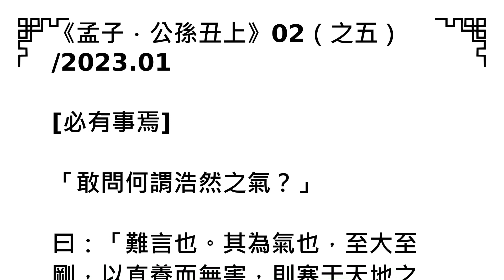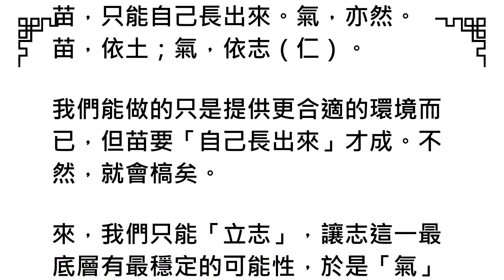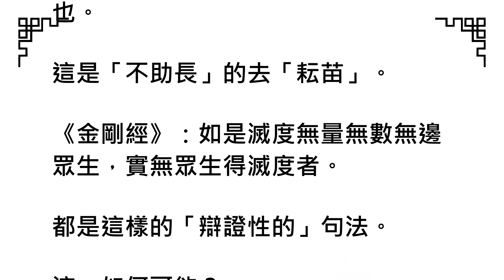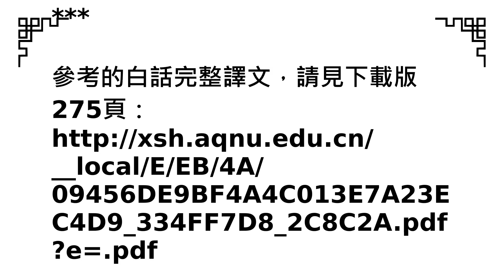《孟子．公孫丑上》02（之五）/2023.01[必有事焉]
《孟子．公孫丑上》02（之五）
/2023.01

[必有事焉]

「敢問何謂浩然之氣？」

曰：「難言也。其為氣也，至大至剛，以直養而無害，則塞于天地之閒。其為氣也，配義與道；無是，餒也。是集義所生者，非義襲而取之也。行有不慊於心，則餒矣。我故曰，告子未嘗知義，以其外之也。必有事焉而勿正，心勿忘，勿助長也。無若宋人然：宋人有閔其苗之不長而揠之者，芒芒然歸。謂其人曰：『今日病矣，予助苗長矣。』其子趨而往視之，苗則槁矣。天下之不助苗長者寡矣。以為無益而舍之者，不耘苗者也；助之長者，揠苗者也。非徒無益，而又害之。」

白話譯，見文末。

今天專心來談這段文本。

這段是非常重要的，就我個人而言，大概是整本孟子中最重要的文本部分。

整個孟子所代表的儒學系統的基本理論架構以及修行原則，
在這裡，用「比較系統可以被理論化的方式」談了出來。

就我自己的閱讀而言，後來的新儒家，以所以判象山和朱子之間的歧異，
這段文本，很重要。

這段有一個非常根本的「理論判準」之爭：生命之存在的價值意義，尋求的方向是，向內或向外？

來，孟子自己先表白了：我故曰，告子未嘗知義，以其外之也。

向外去尋求意義之所在的理論架式，都不是孟子儒學所認同的。

新儒家亦肯認此點，所以又從「康德」走出「康德」。因為，康德有「物自身」這一無法被「向內」的東東。

象山和朱子的歧義之「理解」，也是由此而來。

象山：心即是理；被判為「向內」。

朱子：性即是理；被判為「向外」。

陽明被認為是繼孟子，也是因為陽明的談法是：心即理、致良知、知行合一。

心，向內的。才能「致」良知。

好，孟子這段難在，如何去論證出：向內是「對的」。

志（仁體） → 氣（個性） → 心（判斷）

孟子，很「現象學的」，他要從「我們切身的經驗感受」中，來談出上列的（理論架構）劃分。

先講在前，這是我個人「理解的樣子」，不代表什麼派別的學術定論。

揠苗助長，是孟子所提出的「故事說明」。這和早期大乘佛學文本，如法華，很像，很多比喻。

苗，只能自己長出來。氣，亦然。苗，依土；氣，依志（仁）。

我們能做的只是提供更合適的環境而已，但苗要「自己長出來」才成。不然，就會槁矣。

來，我們只能「立志」，讓志這一最底層有最穩定的可能性，於是「氣」就能以自己最好的方式，長出來。

如果用人為的「強烈的意識形態」去干擾「氣」的生成過程，那就是「助長」，「非徒無益，而又害之」。

自己長出來，就是「向內看」。

是氣自己本來就可以自己長，於是讓「自己長出來的」，這樣的人之成長過程，才是「勿助長也。」。

用道家莊子的講法是：無以人滅天。

氣依於志，自己長出來。所以，氣有個人層面之意識判斷所不能控的性質。
但，氣的結構性，又會影響了「心（體），即判斷能力）的決斷方向。因，心又依於氣。

可是可是，「天下之不助苗長者寡矣。」

但是，儒學不是「自然主義者」，不是「徹底放任生命自己長出來」。這點，和道家和盧梭就不同了。

儒家肯定，生命是有「某種因肉體而來的『自私傾向』」，荀子的性惡強調此點。

這種「性惡」之干擾是要「排除的」。

「以為無益而舍之者，不耘苗者也；助之長者，揠苗者也。」

要制禮做樂，要人倫分際等等，這些是儒學的外在行法，是修行。是要最大可能的排除「性惡之擾」。

如果是放任性的徹底自然主義，就是「不耘苗者也」。這也不可以。

所以，問題在於如此兩難式：如何的「去耘苗」才是「不助長」。

哈？

孟子提出了看起來很有禪味的句子：必有事焉而勿正，心勿忘，勿助長也。

這是「不助長」的去「耘苗」。

《金剛經》：如是滅度無量無數無邊眾生，實無眾生得滅度者。

都是這樣的「辯證性的」句法。

這，如何可能？

下文談，但先提示。這和審美的「真正感受美」是一樣的模式。

必有「藝術品」在，但勿要「用某種口號來強迫說美」。

美，是「自然長出來的」。

審美，是向內或向外呢？

《孟子．公孙丑上》02（之五）
/2023.01

[必有事焉]

「敢问何谓浩然之气？」

曰：「难言也。其为气也，至大至刚，以直养而无害，则塞于天地之閒。其为气也，配义与道；无是，馁也。是集义所生者，非义袭而取之也。行有不慊于心，则馁矣。我故曰，告子未尝知义，以其外之也。必有事焉而勿正，心勿忘，勿助长也。无若宋人然：宋人有闵其苗之不长而揠之者，芒芒然归。谓其人曰：『今日病矣，予助苗长矣。』其子趋而往视之，苗则藁矣。天下之不助苗长者寡矣。以为无益而舍之者，不耘苗者也；助之长者，揠苗者也。非徒无益，而又害之。」

白话译，见文末。

今天专心来谈这段文本。

这段是非常重要的，就我个人而言，大概是整本孟子中最重要的文本部分。

整个孟子所代表的儒学系统的基本理论架构以及修行原则，
在这裡，用「比较系统可以被理论化的方式」谈了出来。

就我自己的阅读而言，后来的新儒家，以所以判象山和朱子之间的歧异，
这段文本，很重要。

这段有一个非常根本的「理论判准」之争：生命之存在的价值意义，寻求的方向是，向内或向外？

来，孟子自己先表白了：我故曰，告子未尝知义，以其外之也。

向外去寻求意义之所在的理论架式，都不是孟子儒学所认同的。

新儒家亦肯认此点，所以又从「康德」走出「康德」。因为，康德有「物自身」这一无法被「向内」的东东。

象山和朱子的歧义之「理解」，也是由此而来。

象山：心即是理；被判为「向内」。

朱子：性即是理；被判为「向外」。

阳明被认为是继孟子，也是因为阳明的谈法是：心即理、致良知、知行合一。

心，向内的。才能「致」良知。

好，孟子这段难在，如何去论证出：向内是「对的」。

志（仁体） → 气（个性） → 心（判断）

孟子，很「现象学的」，他要从「我们切身的经验感受」中，来谈出上列的（理论架构）划分。

先讲在前，这是我个人「理解的样子」，不代表什麽派别的学术定论。

揠苗助长，是孟子所提出的「故事说明」。这和早期大乘佛学文本，如法华，很像，很多比喻。

苗，只能自己长出来。气，亦然。苗，依土；气，依志（仁）。

我们能做的只是提供更合适的环境而已，但苗要「自己长出来」才成。不然，就会藁矣。

来，我们只能「立志」，让志这一最底层有最稳定的可能性，于是「气」就能以自己最好的方式，长出来。

如果用人为的「强烈的意识形态」去干扰「气」的生成过程，那就是「助长」，「非徒无益，而又害之」。

自己长出来，就是「向内看」。

是气自己本来就可以自己长，于是让「自己长出来的」，这样的人之成长过程，才是「勿助长也。」。

用道家庄子的讲法是：无以人灭天。

气依于志，自己长出来。所以，气有个人层面之意识判断所不能控的性质。
但，气的结构性，又会影响了「心（体），即判断能力）的决断方向。因，心又依于气。

可是可是，「天下之不助苗长者寡矣。」

但是，儒学不是「自然主义者」，不是「彻底放任生命自己长出来」。这点，和道家和卢梭就不同了。

儒家肯定，生命是有「某种因肉体而来的『自私倾向』」，荀子的性恶强调此点。

这种「性恶」之干扰是要「排除的」。

「以为无益而舍之者，不耘苗者也；助之长者，揠苗者也。」

要制礼做乐，要人伦分际等等，这些是儒学的外在行法，是修行。是要最大可能的排除「性恶之扰」。

如果是放任性的彻底自然主义，就是「不耘苗者也」。这也不可以。

所以，问题在于如此两难式：如何的「去耘苗」才是「不助长」。

哈？

孟子提出了看起来很有禅味的句子：必有事焉而勿正，心勿忘，勿助长也。

这是「不助长」的去「耘苗」。

《金刚经》：如是灭度无量无数无边众生，实无众生得灭度者。

都是这样的「辩证性的」句法。

这，如何可能？

下文谈，但先提示。这和审美的「真正感受美」是一样的模式。

必有「艺术品」在，但勿要「用某种口号来强迫说美」。

美，是「自然长出来的」。

审美，是向内或向外呢？